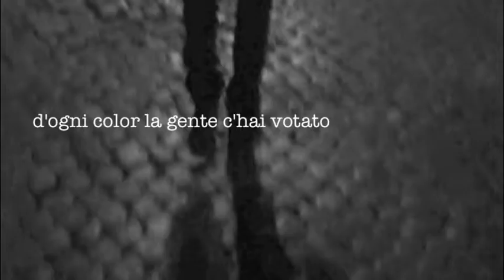INNATURALISTE PASQUINATE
Quando la brava gente si riposa
venni a queste antiche lise mura
per dire con un foglio c'ho illustrato
d'ogni color la gente c'hai votato
farà sua proprietà pubblica cosa!

Regia e montaggio: Adolfo Brunacci
Mani e pidi: Luca Palazzi
Testo e disegno: Fulvio Martini